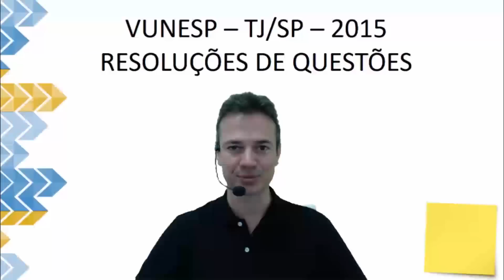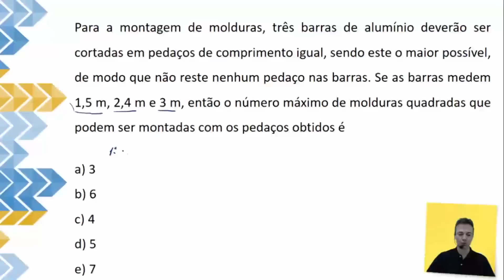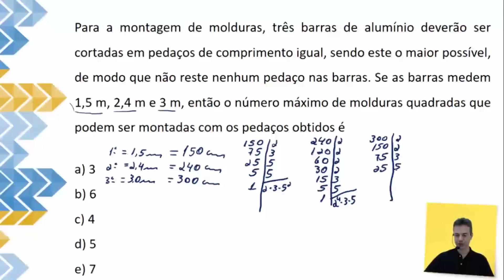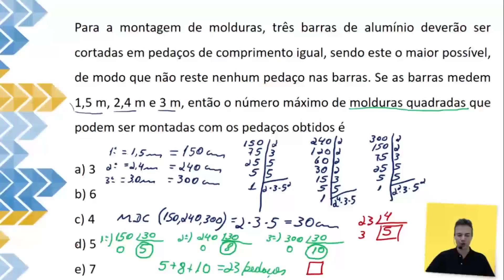Máximo Divisor Comum | Exercício Comentado | TJ-SP #02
Série de 35 exercícios de Matemática e Raciocínio Lógico do Tribunal de Justiça de São Paulo - TJ-SP da banca examinadora VUNESP.